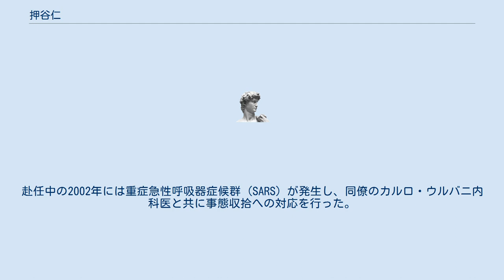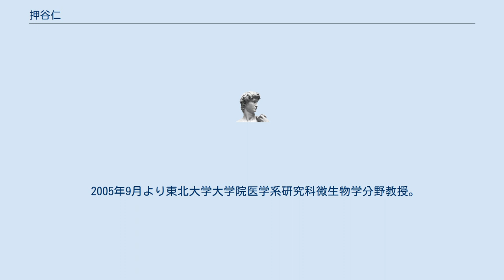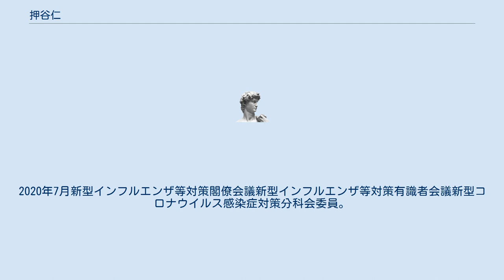押谷仁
押谷 仁（おしたに ひとし、1959年4月29日 - ）は、日本の医師、医学者。
学位はMaster（テキサス大学公衆衛生大学院・1997年）、医学博士（東北大学大学院）。
 東北大学大学院 医学系研究科 微生物学分野・教授。
新型コロナウイルス感染症対策分科会・委員。
 東京都出身。
1991年から1994年まで、国際協力事業団 (JICA) の専門家として、ザンビアでウイルス学の指導を行った経験を持つ。
 1999年8月から2006年にかけては、フィリピンのマニラにある世界保健機関 (WHO) 西太平洋地域事務局にて感染症対策アドバイザーとして勤務した。
赴任中の2002年には重症急性呼吸器症候群 (SARS) が発生し、同僚のカルロ・ウルバニ内科医と共に事態収拾への対応を行った。
 2005年9月より東北大学大学院医学系研究科微生物学分野教授。
 2017年7月より、宮城県感染症対策員会委員、2018年より、同新型インフルエンザ対策アドバイザーチーム委員。
2018年5月より、東京都新型インフルエンザ等対策有識者会議委員長。
 2018年8月より、新型インフルエンザ等対策有識者会議構成員、2020年3月26日より、同基本的対処方針等諮問委員会構成員。
 2020年2月14日より、政府の新型コロナウイルス感染症対策本部の下に設置された新型コロナウイルス感染症対策専門家会議構成員。
同年2月25日より、厚生労働省新型コロナウイルスクラスター対策班メンバー。
2020年7月新型インフルエンザ等対策閣僚会議新型インフルエンザ等対策有識者会議新型コロナウイルス感染症対策分科会委員。